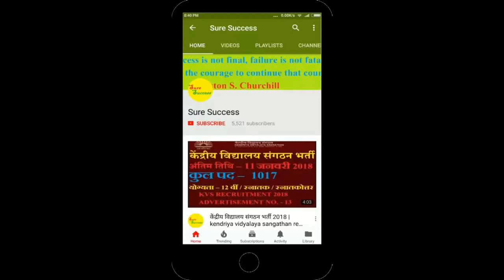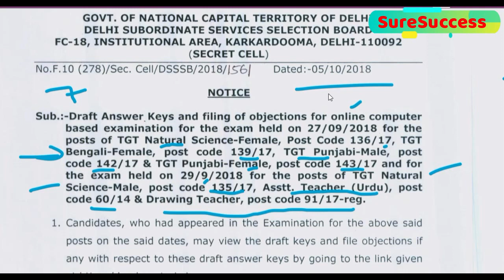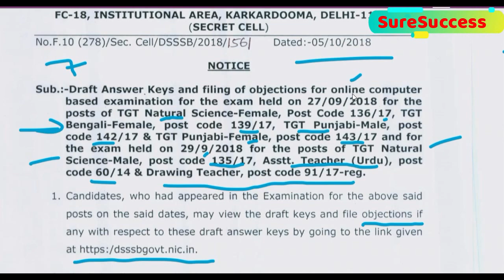DSSSB URGENT NOTICE, सात (7) POST CODE की ANSWER KEY जारी, 136/17, 139/17, 135/17, 91/17 ETC.